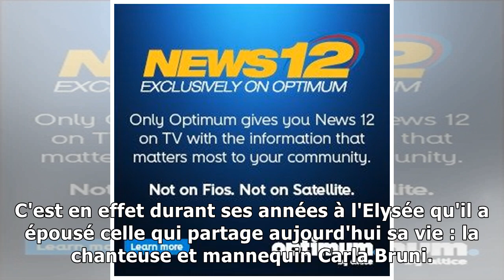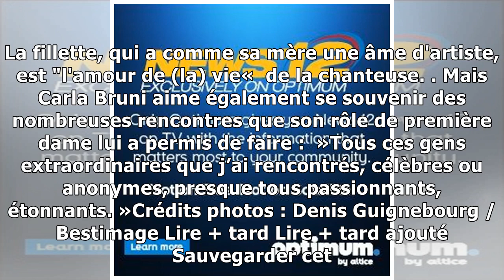news12/12/2018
Si Carla Bruni ne devait retenir qu'une seule chose de ses années passées à l'Elysée, ce serait la naissance de sa fille, Giulia : l'amour de sa vie !Du 16 mais 2007 au 15 mai 2012, Nicolas Sarkozy ét...